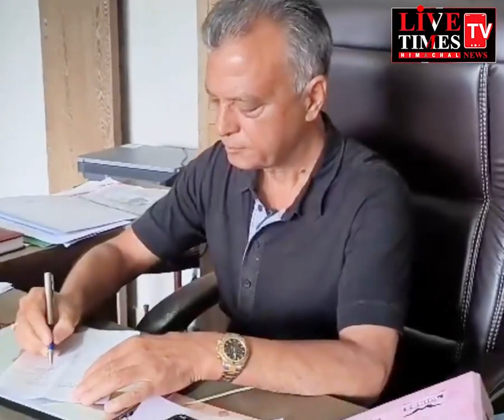यूनिफार्म सिविल कोड देश की जरूरत, लागू करने का यह सही समय - अनिल शर्मा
Uniform Civil Code is the need of the country, this is the right time to implement it - Anil Sharma